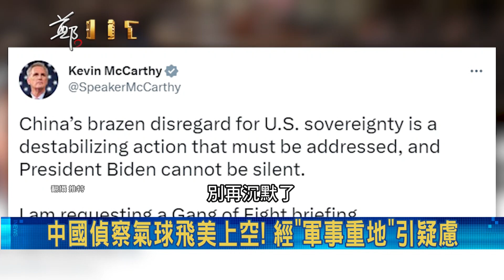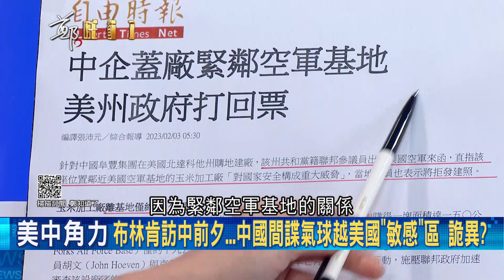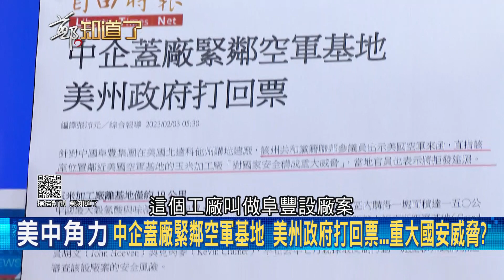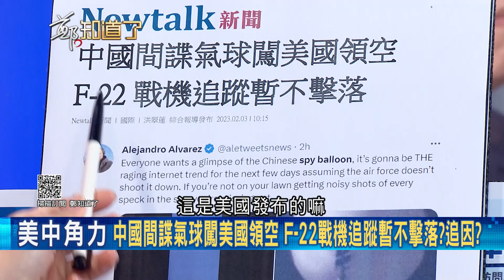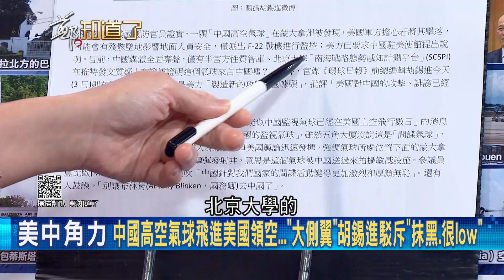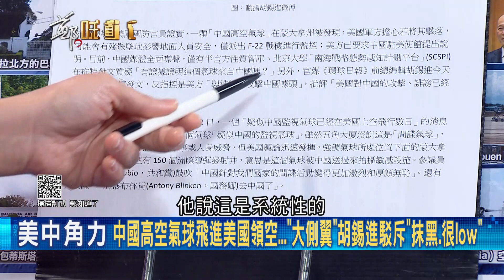到底是誰low還不知道欸! 美國上空驚見中國間諜氣球 胡錫進反嗆系統性誹謗中國? 二戰時期產物再現 美中雙方諜對諜?｜鄭弘儀主持｜【鄭知道了 精選】20230205｜三立iNEWS